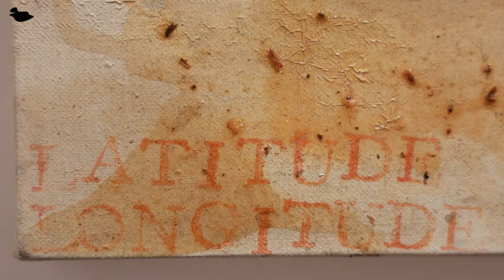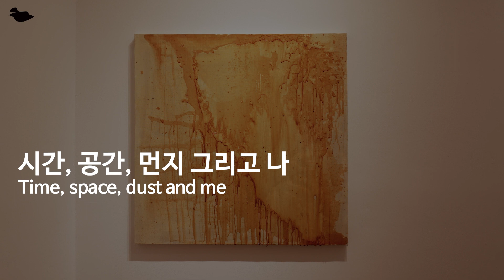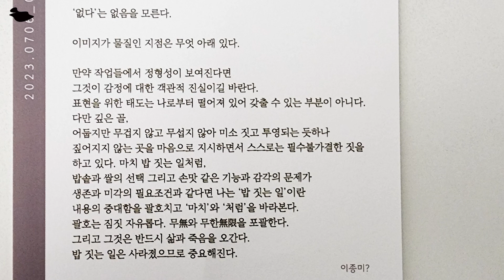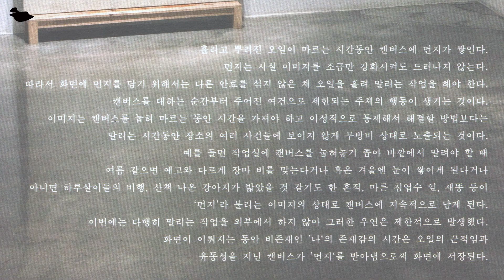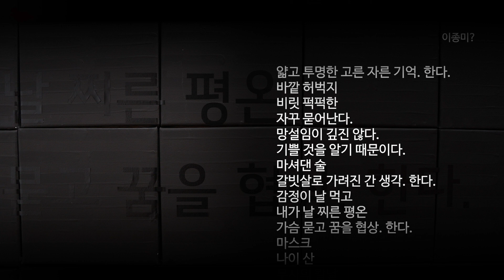이종미 | 예술가의 멈춘 시간은 '먼지'와 같다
"제가 느끼고 그 머무는 시간을 내버려 뒀던 것 같아요 캔버스와 함께. 그랬을 때 캔버스는 그대로 멈춰 있잖아요. 멈춰 있으면서 쌓이는 건 먼지잖아요. 내가 예술가라면 이 시간을 수용하고 허용해야 하니까. 거기서 먼지는 출발을 했기 때문에 텅 빈 시간을 고민하는 또 다른 삶이나 이런 것들을 들여다보는 거죠."

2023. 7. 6 ㅡ 7. 16
이종미 (Bell Lee)
《이응》
서울 종로구 삼청로 18 금호미술관
화ㅡ토 (오전10시 ㅡ 오후6시 / 일, 월, 공휴일 휴관

Camera & Editing : 에포크한남 époquehannam

00:00:30 먼지 작가
00:00:41 먼지의 의미
00:01:03 먼지와의 만남
00:01:51 먼지를 제시한다
00:02:28 시간, 공간, 먼지 그리고 나
00:03:12 이응
00:03:53 태백 바람의 언덕
00:04:17 나는 엄마 아빠 없다
00:04:47 주역 괘
00:05:11 무를 먹다
00:05:56 꽃
00:06:24 삶의 표현